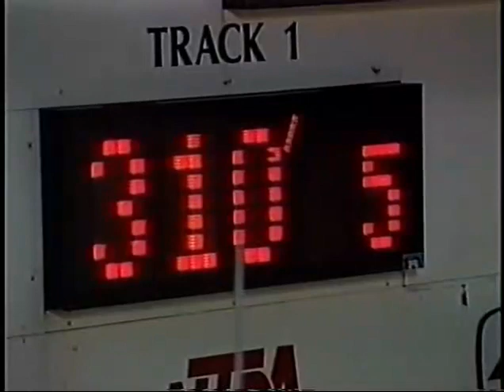1999 NTPA Diesel Super Stock Tractor Pulling Galax, VA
The 1999 NTPA Pulling Series featuring diesel super stock tractors from from Felts Park in Galax, VA.